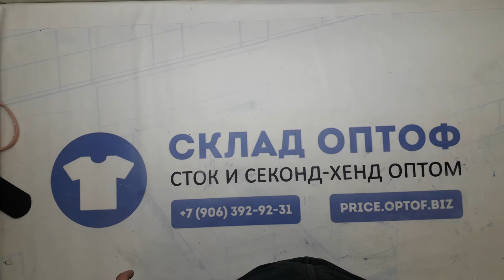14482 Сумки HND CREX (cream/extra) 13 пак Англия 17кг 11.5€/кг 50шт